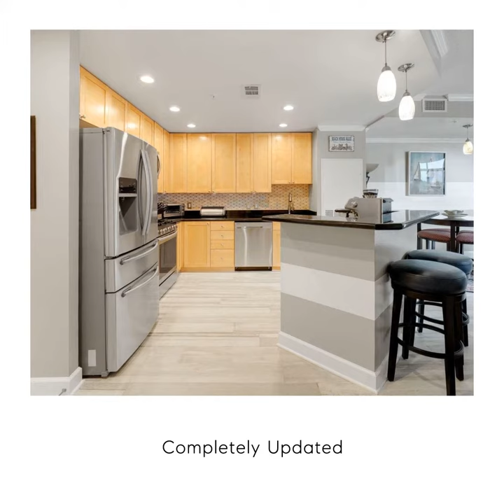3650 South Glebe Road, Unit 465, Arlington, VA 22202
Fabulous two bedroom with an oversized balcony and  unobstructed views ! Completely updated from top to bottom with custom crown molding, premium tile flooring and paint and premium electric shades.  The kitchen features  upgraded appliances, LED lighting, a tiled backsplash and island. Two luxury bathrooms. featuring heated Jacuzzi bath rub, executive shower, custom Omega Cabinetry and Cambria Counter, glass tiling, custom glass-blown vessel sink with premium rotating faucet.  The primary bath has an executive jetted sauna shower as well as custom cabinetry, tiling and countertop.   All systems and appliances have been replaced or upgraded.  This unit comes with well located first-floor parking spot and a corner storage unit. **VA assumable mortgage with interest rate below 3%!!